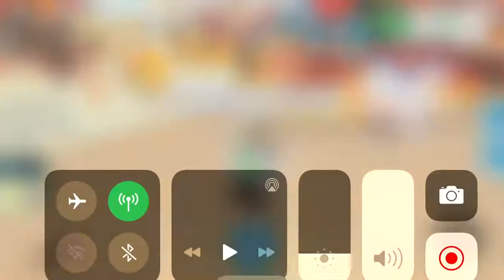What People Trade For BATHTUB CAR- Adopt Me Roblox